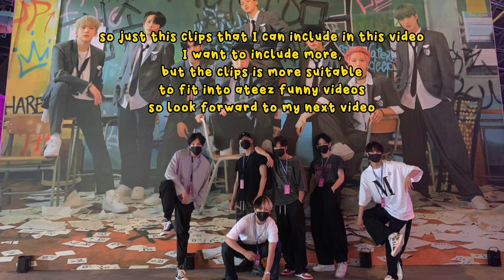ATEEZ Moment That Went Viral on Twitter